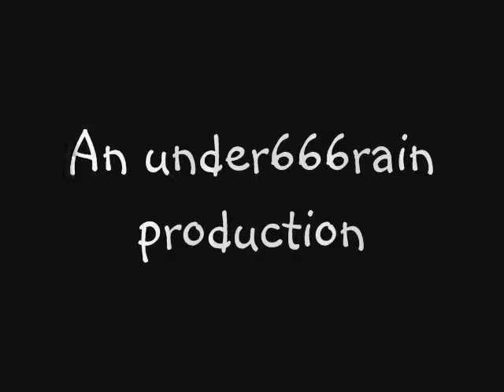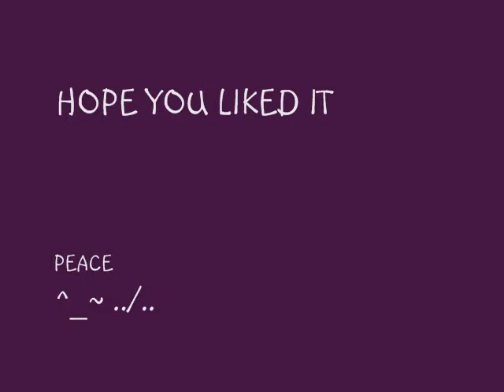Domo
the song and the picture locations are in the end credits. I just put em' all together into a magical video.

please rate, comment, or just do w/e u do when you watch videos.

thanks hope ya like it.